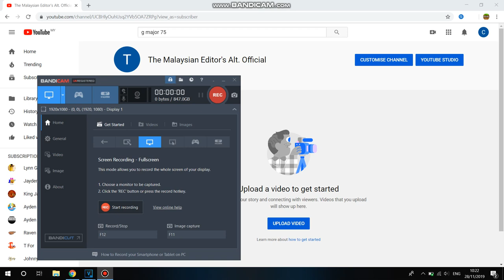I Have An Alternate Account!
For Asthon Alexander